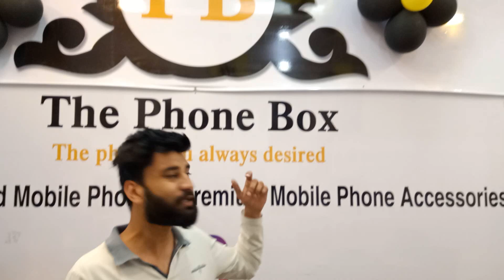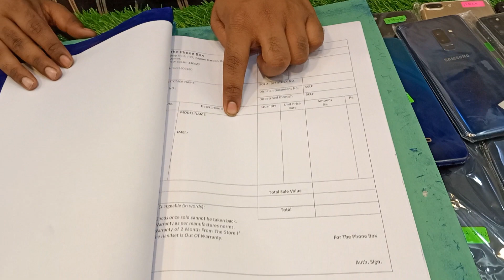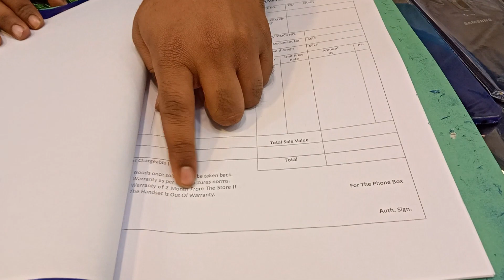DEMO iphone sale🔥|iphone start 99/-| iphone se 999/-|iphone6s(128gb)1999/-|cheapest iphone market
Hy guys I am back with new video & huge offer in this video iphone starting at 99/- only and iphone avaliable at best & cheapest price and also remember one thing grab the offer immediately after video was uploaded .

** Shop Details **
Shop Name : Phone Box

Shop No.6 J99 Main Market back line Rajouri Garden Near Sai Mandir

Insta Name : Phonebox007

THIS VIDEO IS NON - PROMOTIONAL , THIS VIDEO IS CREATED ONLY TO PROVIDE EDUCATION , INFORMATION , THIS CHANNEL IS NOT RESPONSIBLE FOR ANY PROFIT OR LOSS IN ANY KIND OF BUSSINESS. IAND HENCE THIS VIDEO IS ONLY FOR EDUCATION PURPOSE .

PANDAT VLOGS